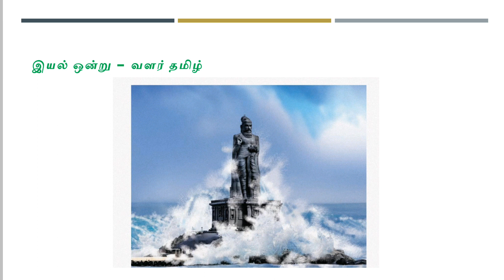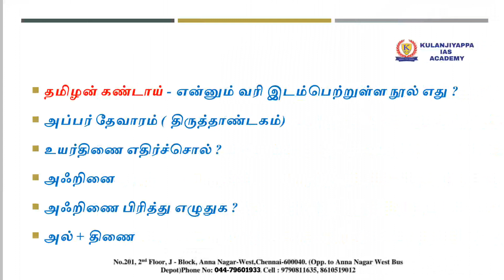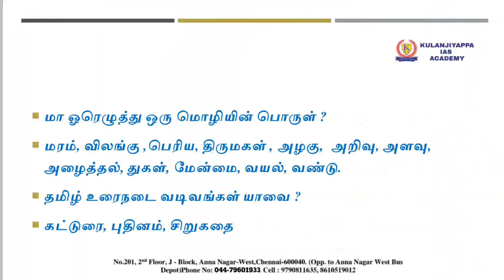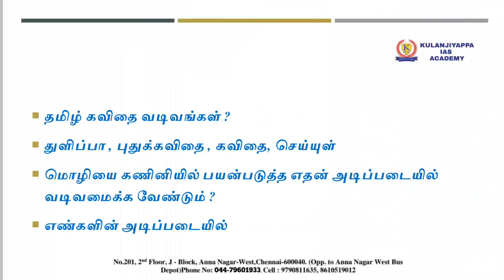ஆறாம் வகுப்பு இயல் 1 உரைநடை - வளர் தமிழ்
pdf 👇🏻